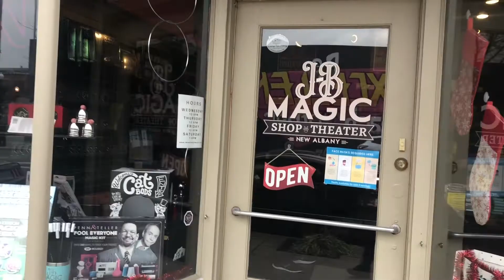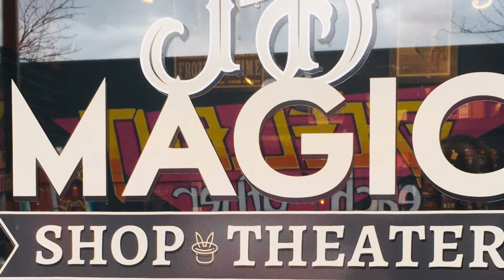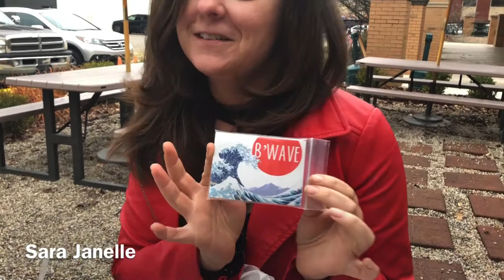Road Trip to J&B Magic Shop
"The Prophet of Pop Culture" is joined by League of Impossibilists founders CrystalRavyn (Madame Darque) and Greg (Deakon) Jones, along with magician Sara Janelle for a fun roadtrip to J&B Magic Shop in New Albany, IN!

J&B Magic Shop and Theater is one of the few brick and mortar magic shops left in the US.   Located only minutes from Downtown Louisville. They pride ourselves on customer service and the knowledge to create better magicians, and it shows! Brent Braun is a great guy and an amazing asset to the world of magic!

Watch us on YouTube.com/backofthecerealbox
Listen to us on iTunes and Spotify!